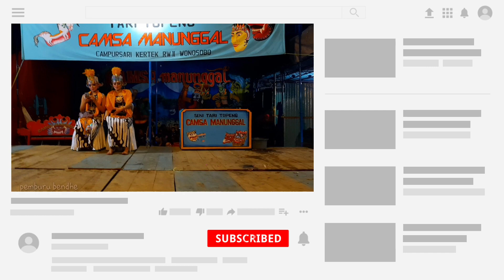Tari Lengger Surung Dayung live sontonayan | CAMSA MANUNGGAL Campursari Kertek